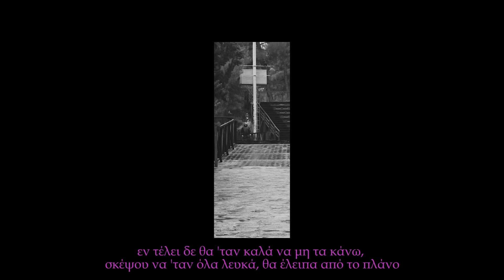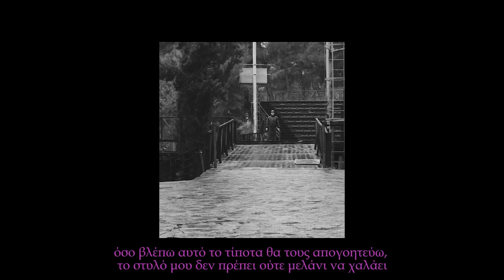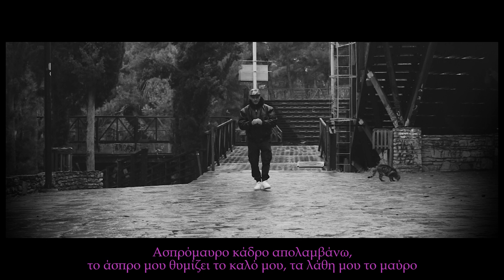MiC - Η Αλήθεια μας έχει μείνει (Official Video)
Στίχοι, Μουσική, Μίξη, Σκηνοθεσία, Μοντάζ: MiC